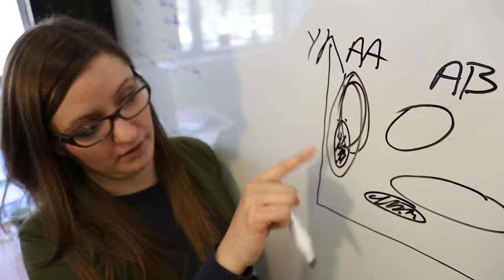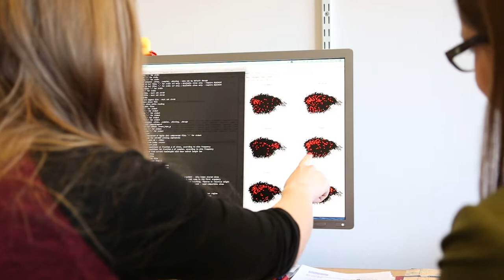My career in genomics: immune diseases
In this film Gosia Trynka talks about her research at the Wellcome Trust Sanger Institute looking at the effect of genetic changes on the immune system. This is one of a series of films providing a unique insight into different careers in the field of genomics.